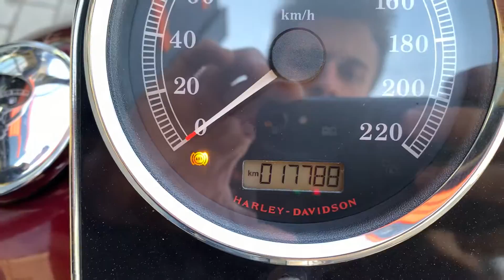Harley Davidson Softail Deluxe 2015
Harley Davidson Softail Deluxe 2015 com 17.700 km rodados, vermelha, com farol auxiliar, bolha, guidão 14", mata-cachorro, ponteira esportiva, suporte de alforge, protetor de paralama, manoplas, freio ABS, alarme, manual e chave reserva, moto impecável e sem detalhes!